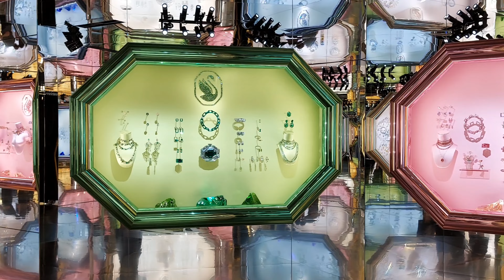SWAROVSKI & Haute Couture: ARMANI, FENDI, PRADA, DIOR, CHANEL, VERSACE, JIMMY CHOO, LV...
Swarovski "Masters of Light" Exhibition in Milan, June-July 2024.

0:00
0:14 Swarovski is a key collaborator with fashion’s true greats who have changed the way the world looks, and who continue to transform and evolve our ideas of beauty, creating the history of our future. Outstanding outfits from global talents spanning 129 years of magical creativity, are grouped into a series of 20 visual dialogues. Each is a vision of the future conversing with history united by Swarovski Crystal.
Swarovski for Haute Couture. Luxury Brands: Armani, Fendi, Prada, Versace, Dior, Chanel, Jimmy Choo, LV Louis Vuitton, Vivienne Westwood, Balenciaga, Schiaparelli, Balmain, Givenchy and others...
6:41 Swarovski in collaboration with fashion designers : Fashion Creations/Outfits for Pop Stars
10:25 Swarovski created Diamonds
10:53 Swarovski Jewelry, Crystals and Decorations
11:45 Swarovski Fashion Creations for Met Gala
13:09 Swarovski Decorations, Jewelry, Crystals, Historical Creations.
13:54 Swarovski Café